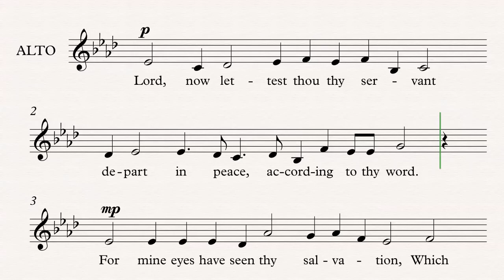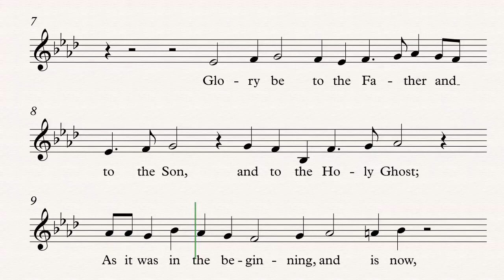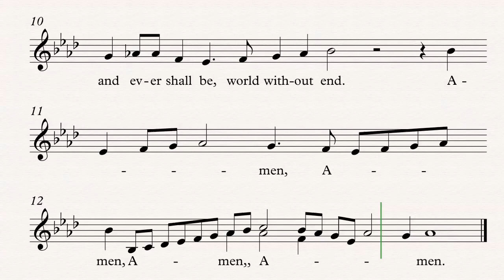Gibbons Nunc Dimittis Alto with click